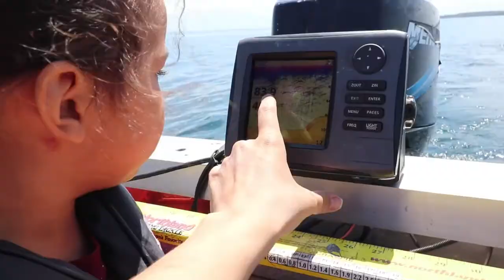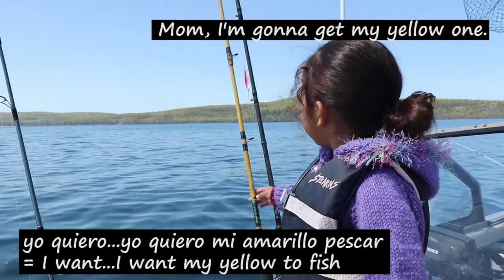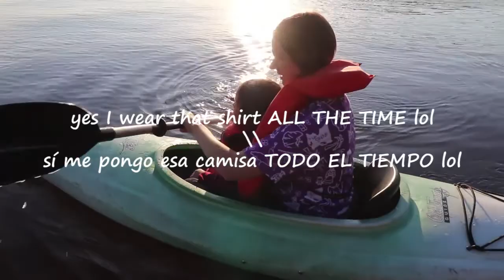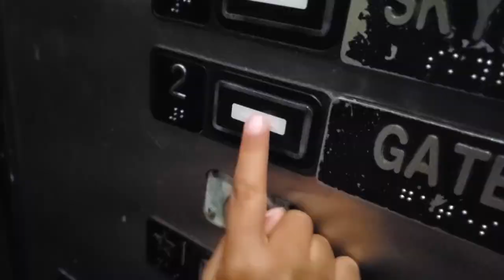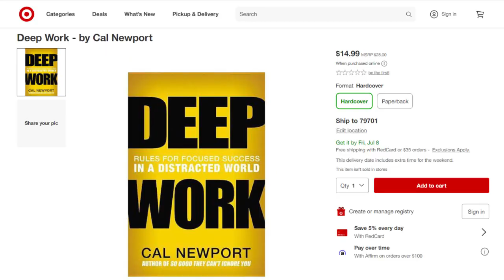summer goals 2022 + visiting family in Michigan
My summer goals 2022 plus some footage from visiting family in Michigan.

Gain confidence in your day-to-day Spanish skills so you can freely speak it with others, through a mix of vlog-style and sit-down videos. What's great for all you who want to learn Spanish is that you'll actually hear pronunciations, plus I have subtitles in both Spanish and English.

Take my Learning Language Type quiz, to find out how you best learn a language based on your type:

Sunrise Samba-Jonny Boyle, Voyager-Vens Adams, Such a Good Day-Mountaineer, Happy Like Larry-Jonny Boyle